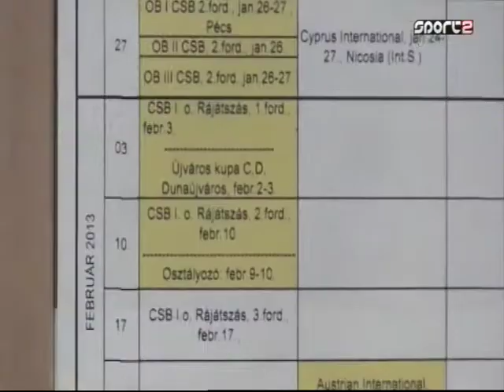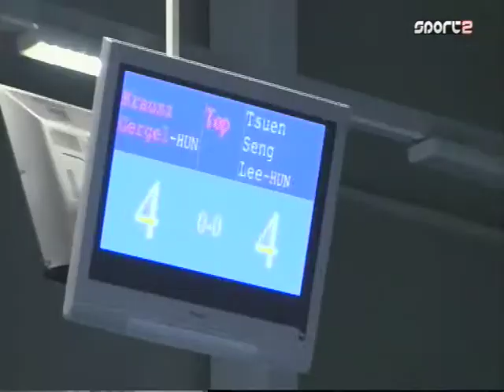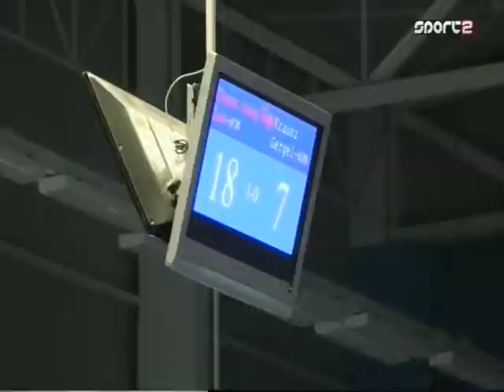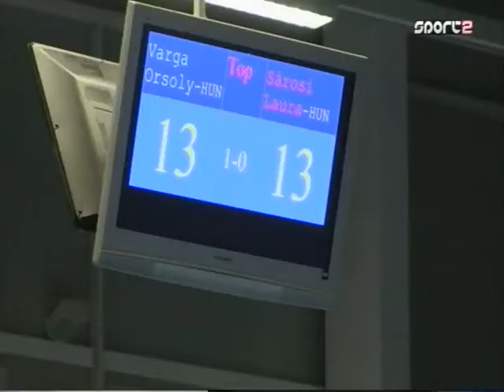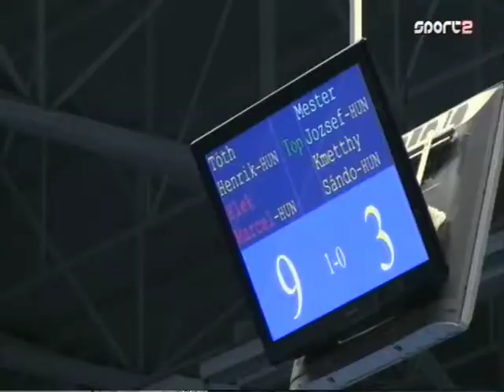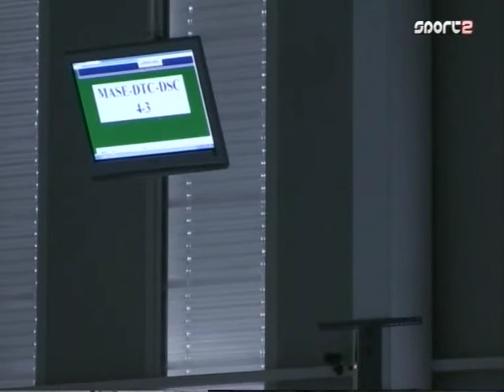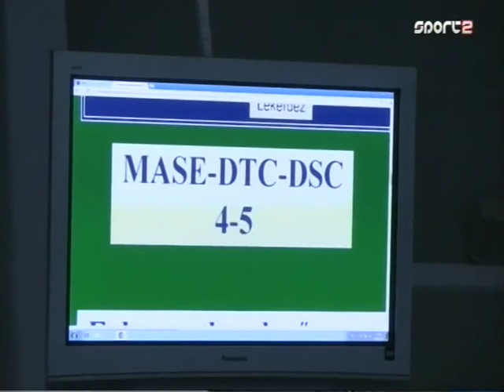CsB Rájátszás, I. forduló